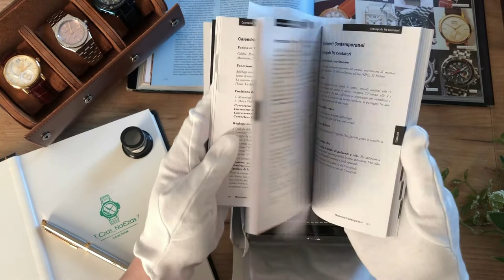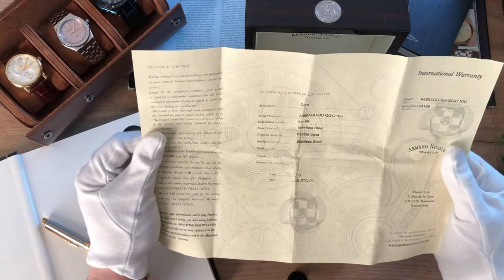Watch Unboxing - Armand Nicolet JS9 - licytacja WOŚP- Topowa Szwajcarska jakość w rozsądnej cenie?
Skąd mam ten zegarek?
Czy go lubię?
Po co go kupiłem?
Czy da się w nim pływać?
Ile zapłaciłem w licytacji?
Czy było ciężko wygrać?

Historia Armand Nicolet rozpoczyna się około 1875 r. W Tramelan w Szwajcarii, miasteczku na terenie Jury Berneńskiej. Armand Nicolet, syn zegarmistrza, po ukończeniu stażu czeladniczego, założył swoje „Atelier d’Horlogerie”.

Diver watch
Zegarki dla nurków, zwane diverami, to jedne z popularniejszych czasomierzy. Wzrost ich zainteresowania nie jest spowodowany specjalną modą na nurkowanie. To odpowiedź na aktywny styl życia, który wybiera coraz więcej osób.  Zegarki teto kategoria czasomierzy sportowych, ale bardzo specyficznych. Wszystkie muszą być wodoszczelne i odporne na działanie wody. Odporność na poziomie 3ATM jest dobra dla osób pływających, ale i dla tych, którzy nurkują. Osobną kategorię stanowią zegarki do nurkowania głębinowego. Ich wodoszczelność nie może być poniżej 100 ATM. Jest ona mierzona laboratoryjnie.